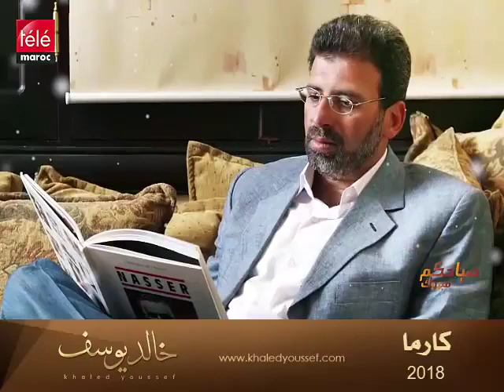لقاء المخرج والنائب خالد يوسف في برنامج صباحكم مبروك على تلفزيون المغرب يوليو 2018